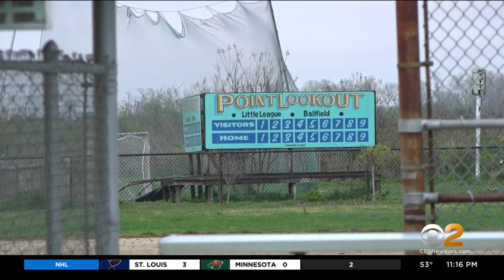Tributes pour in for 10-year-old Lazar LaPenna who died on Long Beach baseball field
The little boy, a big Mets and Jets fan, had recently gone on a cruise with his family and celebrated his birthday. CBS2's Alice Gainer reports.